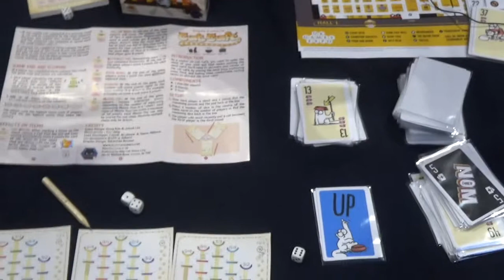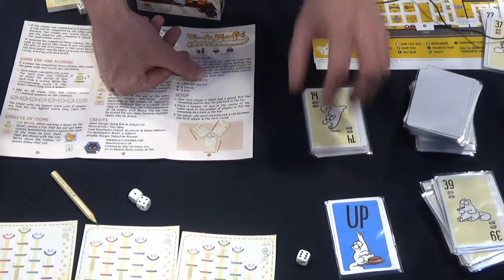Simons Cat Overview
An overview of Simons Cat by Alley Cat Games recorded at UK Games Expo 2019.